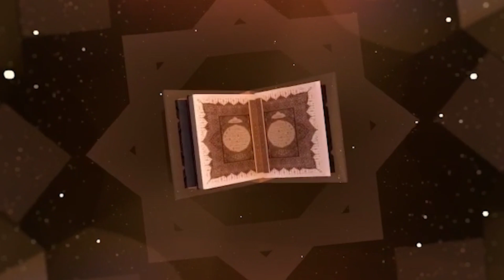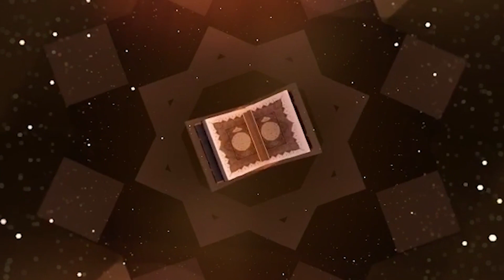Special Serigne Abdoul Ahad MBACKE Par Oustaz Mor Talla Kane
Préambule :
 « Daaray kaamil » un creuset de savoir, un lieu d’enseignement/apprentissagede l’Islam en général et du Mouridisme en
particulier, d’éducationet de formation des jeunes, musulmans et mourides.Cela passe par l’élaboration de plusieurs
programmes conduits sous forme d’émissions :
1. «Huqa»:

2. Les « Fataawaa mu'aaçarah »

3. Enseignement du Mouridisme

4. Productions intellectuelles sur Cheikh Al Khadim et sur ses écrits

C
5. Les lecteurs mourides du Saint Coran